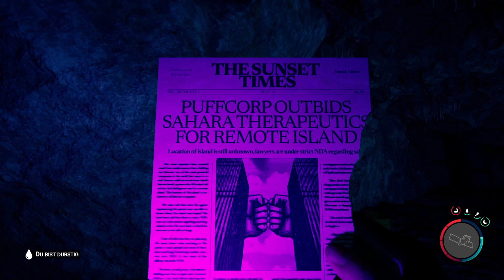Was?! Wer bist du denn? | Sons Of The Forest #03 | [Deutsch/Gameplay] 🌲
🟪 Sons Of The Forest Gameplay | Walkthrough

Ein Survival-Horror-Simulator
Bekämpfe Dämonen
Bauen und fertigen
Verwende Stöcke, um Feuer zu machen. Benutze eine Axt, um Fenster und Öffnungen deiner Konstruktion hinzuzufügen. Baue eine kleine Hütte oder einen ganzen Komplex am Meer, du hast die Wahl.
Wechselnde Jahreszeiten
Fange im Frühling und Sommer frischen Lachs direkt aus den Flüssen. Sammle und lagere Fleisch für die kalten Wintermonate. Du bist nicht allein auf dieser Insel und wirst auch nicht der Einzige sein, der nach einer Mahlzeit sucht, wenn der Winter hereinbricht und Nahrung und Ressourcen knapp werden.
Koop-Gameplay
Überlebe allein oder mit Freunden. Teilt Gegenstände und arbeitet zusammen, um Verteidigungsanlagen aufzubauen. Gebt einander Rückendeckung, um die ober- und unterirdische Welt zu erkunden.

TITEL: Sons Of The Forest
GENRE: Aktion, Abenteuer, Indie, Simulationen, Early Access
ENTWICKLER: Endnight Games Ltd
PUBLISHER: Newnight
VERÖFFENTLICHUNG: 23. Feb. 2023
VERÖFFENTLICHUNGSDATUM FÜR EARLY ACCESS: 23. Feb. 2023

🏧 WERBUNG 🏧

Trade Republic:
Lass Dein Geld für Dich arbeiten und werde Teil von Trade Republic! Nutze diesen Einladungslink, um Dein Depot zu eröffnen und einen Bonus zu erhalten

Crypto.com:
Benutze meinen Empfehlungslink für die Registrierung bei Crypto.com und wir erhalten beide $25 USD :)

★ ★Marvoss★ ★